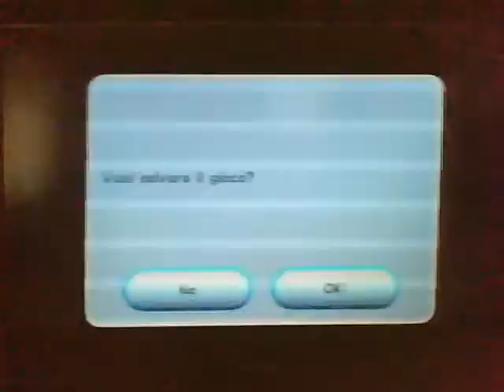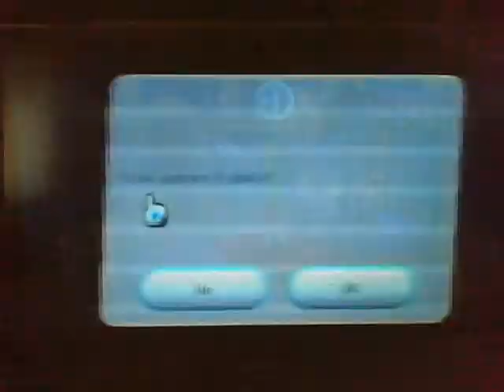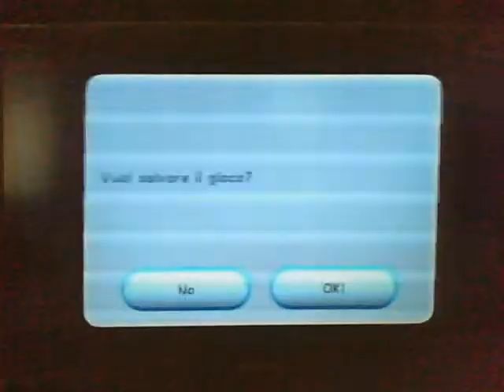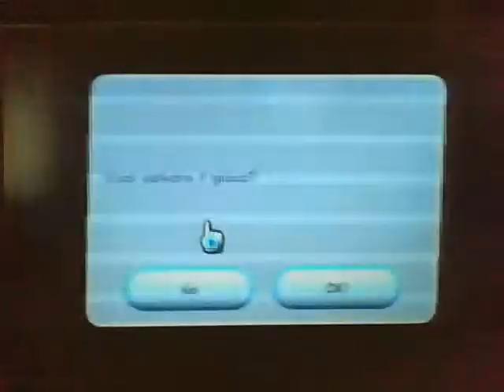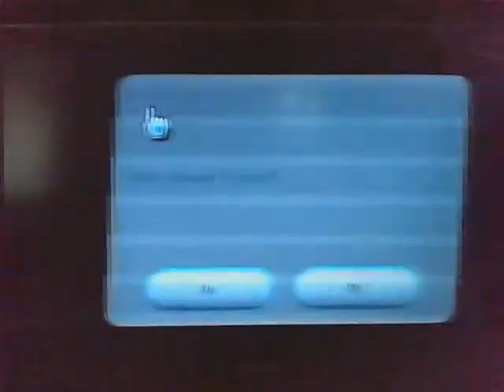Let's Play Super Mario Galaxy ITA Versus - Parte 12 - L'organizzazione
Non so più che dire... elenco e basta!
#080 Galassia Vulcano Ghiacciato, Conquista del Monte Ghiacciato! (Stella Nascosta)
#081 Galassia Sabbie Mobili, Monete Viola nel Deserto (Cometa Viola)
#082 Galassia Giardin Ventoso, Tesoro Categnaccio Dorato (Stella Nascosta)
#083 Galassia Giardin Ventoso, Monete Viola nel Giardino Cubico (Cometa Viola)
#084 Galassia Sabbie Mobili, Bagliore nella Sabbia (Stella Nascosta)
#085 Galassia Sabbie Mobili, In Fretta! Sabbie Mobili Interminabili! (Cometa Rossa)
#086 Galassia Sabbie Mobili, Stella Argento Incapsulata! (Stella Verde Nascosta)
#087 Galassia Dolceape, Corsa Fantasma! Regno Dolceape! (Cometa Fantasma)
E ora i codici amico:
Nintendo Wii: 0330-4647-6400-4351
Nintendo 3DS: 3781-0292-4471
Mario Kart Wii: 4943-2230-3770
Mario & Sonic ai Giochi Olimpici di Londra 2012 (Wii): 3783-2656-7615